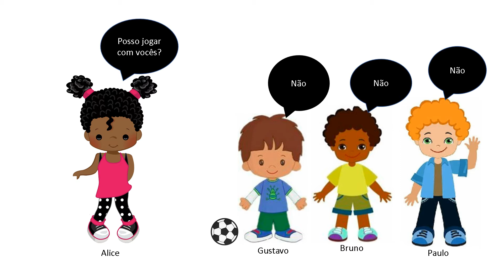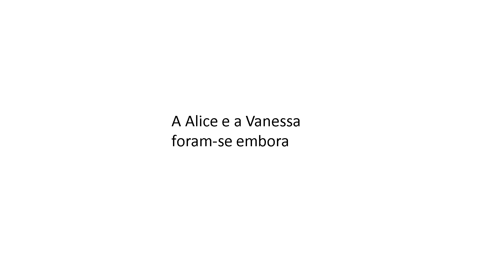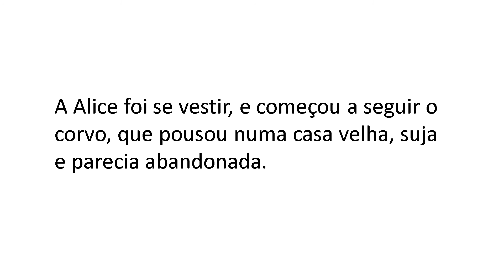As injustiças do futebol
igualdade de genero